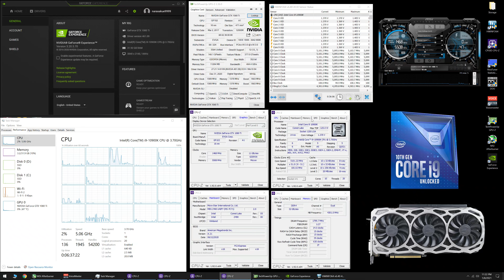Assassin's Creed Valhalla - GTX 1080 Ti + i9 10900K - 1080p, 1440p & 4K - Ultra High Settings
Time Stamps
0:00 - CPU-Z - GPU-Z - System Specs

0:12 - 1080p Ultra High Settings
2:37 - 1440p Ultra High Settings
4:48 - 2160p Ultra High Settings

- System Specs -
GPU: EVGA GeForce GTX 1080 Ti FTW3 Gaming
CPU: i9 10900K (5.1GHz All Core)
CPU Cooler: ARCTIC Liquid Freezer II 360
Memory: 32GB (4 x 8GB) 3600MHz CL14
Motherboard: MSI MEG Z490 UNIFY
PSU: Thermaltake GF1 850W

Monitor: ASUS ROG Strix XG27UQ 27" 3840 x 2160 (4K) 1ms 144Hz DSC

Video Footage Recorded via AVerMedia GC573 4K Capture Card on 2nd PC (Ryzen 9 3950X & GTX 1080 Ti) (No FPS loss)